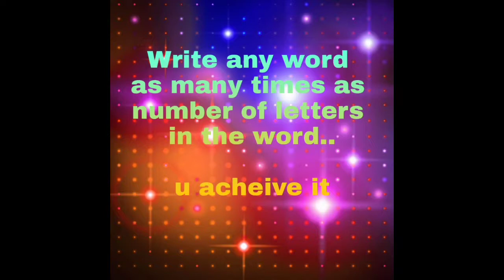Fun trick during boretime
Comment us which word u tried with this trick